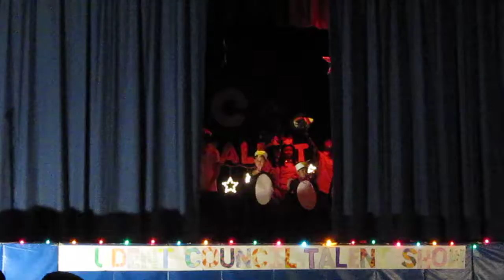05-06-10 Adelina in the St. Cecelia School Talent Show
Adelina danced to a song from Happy Feet with the St. Cecelia 7th graders.